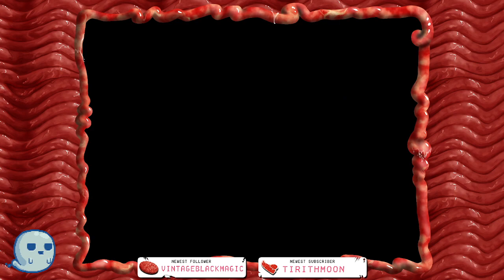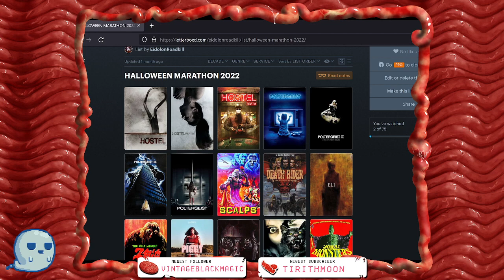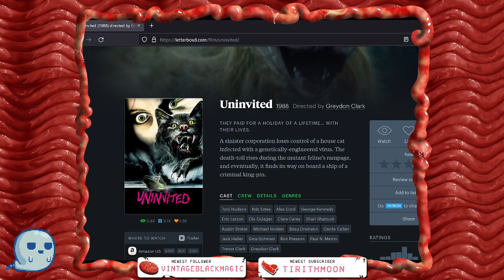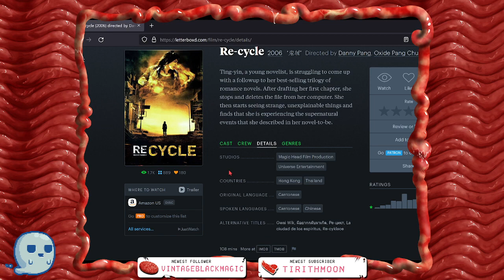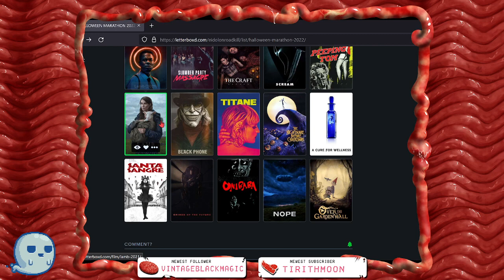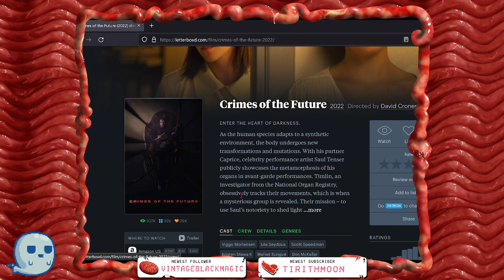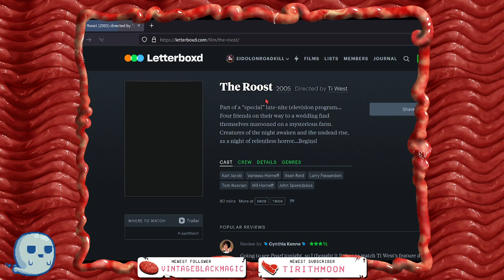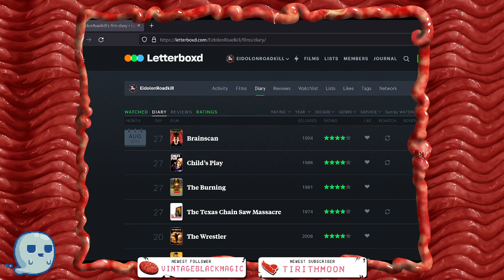Digital Devil Story: Megami Tensei Part 16